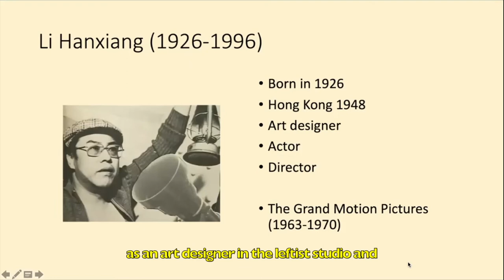Li Hanxiang's Backstory